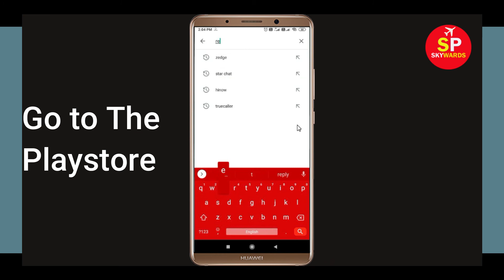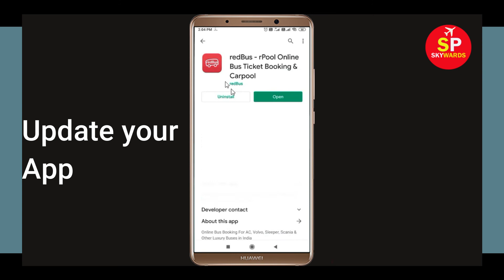How to Fix RedBus App Not Working Issue | "RedBus" Not Open Problem in Android & Ios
How to Fix / Solve RedBus App Not Working Issue | "RedBus" Not Open Problem in Android & Ios

Today, i will fix RedBus Error problem in you Android Phone. So, If you are facing  RedBus App not opening correctly or Not working issue in your Android & Ios Mobile phone then just follow some basic steps to How to fix this problem. so, lets fix it...

e). Scroll to and tap RedBus.